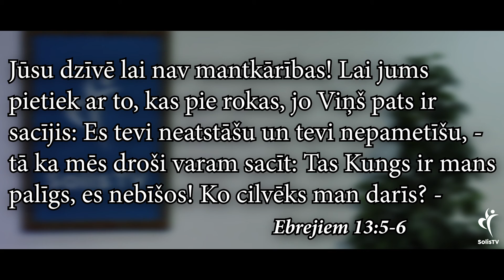IEDVESMA. #1148 Kā iegūt brīvību no baiļu gara?